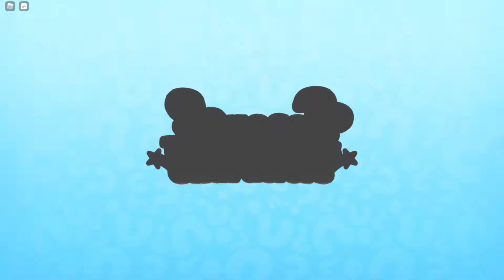GUESSING POKEMON and Cartoon Characters Names! (Roblox Guess the Famous Characters)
(This video was recorded on January 17, during the winter holiday event)

Hey, guys, today my brother and I will be playing Guess the Famous Characters where we’ll try to guess the names of various pokemon and cartoon characters. How well do you think we will do?

Also, sorry if I pronounced some of the pokemon or cartoon characters names incorrectly. Have a nice day! 😄